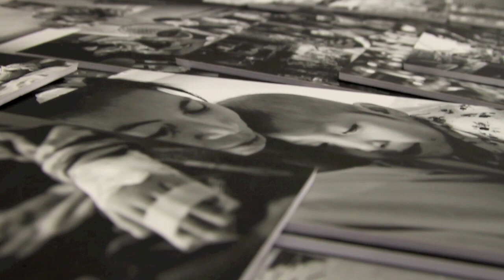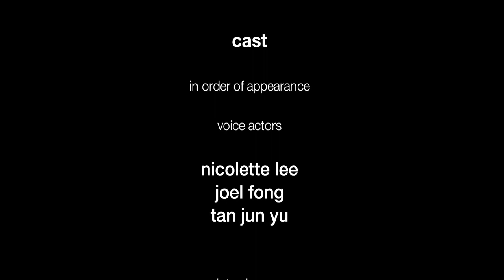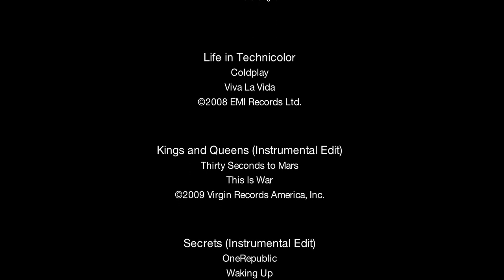The ACS (Independent) Art Programme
This video is a (very) brief overview of the Art programme run by the ACS (Independent) Art & Design Department.

2.

All music tracks are credited back to the original artists. See the end of the video for credits.